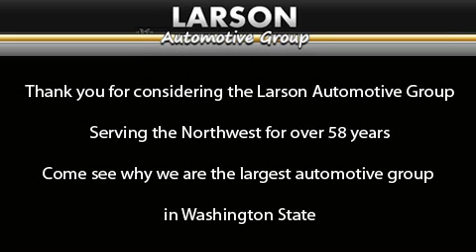2010 Audi A4 Puyallup WA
Year : 2010

 Make : Audi

 Model : A4

 Engine : 2.0L 4CYL TURBO

 Trans . : Automatic

 Exterior : Black

 Miles : 48,668

 Interior : Black

 Stock : J16100B

 2001 N Meridian

 2010 Audi A4 Puyallup WA